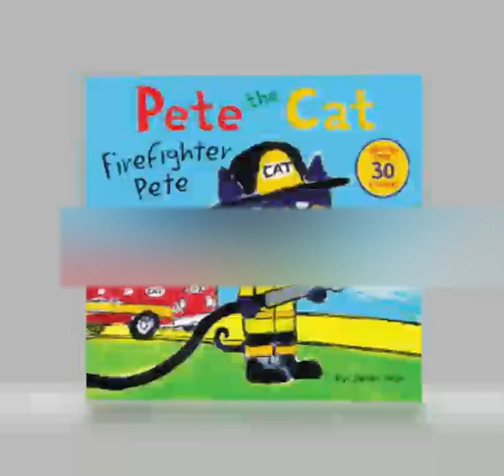pete the cat